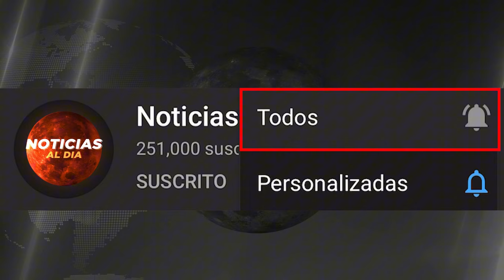FUERTE MENSAJE HOY, NOTICIAS de VeNEZUELA hoy 10 SEPTIEMBRE del 2024,Noticia mundial seguros